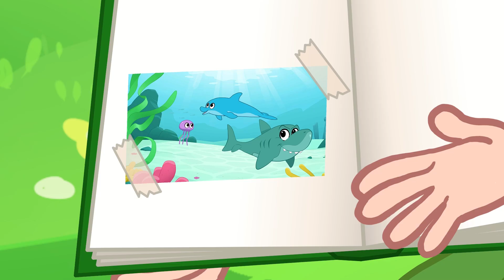Shark in the Park | @Morphle | Dinosaur and Animal Cartoons for Kids!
When Aqually's waterstream beaches a shark in the city, Mila and Morphle have to bring it back to the sea. Will they do it despite the bandits mischief? Watch to find out!

Join us for regular uploads of the very best kids cartoons and educational content from brands like Blippi, Morphle, Oddbods, T-Rex Ranch and more!

Timestamps:
Giant Baby vs T-Rex 0:00
Morphle and the Painted Monster 4:18
Ice Rink in the Back Yard 8:22
Magic Pet Sports Day 12:15
Back Into the Game World 15:59
Morphle's & Orphle's Bubble Adventure 19:47
Orphle vs Springtime 23:08
Baby Dinosaurs 26:35
Search for Ice Cream Island 31:17
A House for the Giraffe 35:24
Robots Vs Dinosaurs 39:22
My Magic Camping Trip 43:04
Mila Is A Pirate 47:33
Morphle's Dinosaur Day in the City 52:16
Multiple Mila Mayhem 55:59